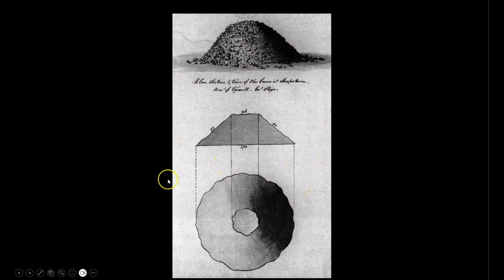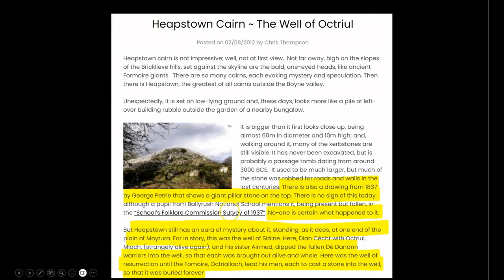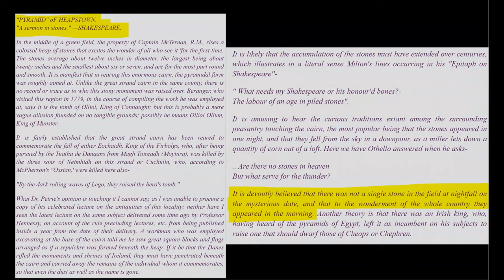Sunday Site Visit 42: LOST ANCIENT HISTORY - The Heapstown Pyramid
Ancient technology using physics and chemistry. Ancient technology of the Egyptian Pyramids using physics and chemistry. Secrets of a lost civilization. Mysteries of lost ancient technology from ancient Egypt. Ancient history, chemistry and physics. Lost technology of ancient Egypt. Ancient chemical engineering. The function and true purpose of the Egyptian Pyramids. Ancient Egypt secrets revealed. Chemistry technology of ancient Egypt. Esoteric symbols of ancient alchemy. Mysteries of ancient ascension technology.

In today's Episode, I explore a forgotten site from ancient Irish history that is closely associated with the mythology of the mysterious Tuatha De Danann.